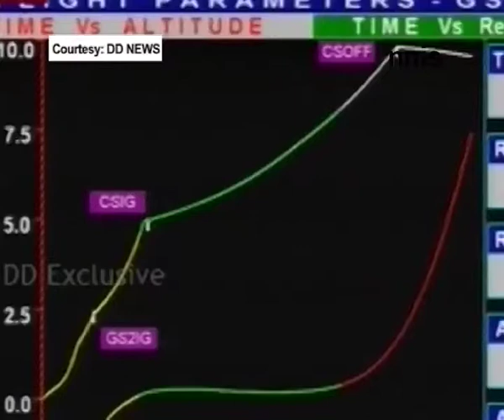GSAT 6 Launch Successful